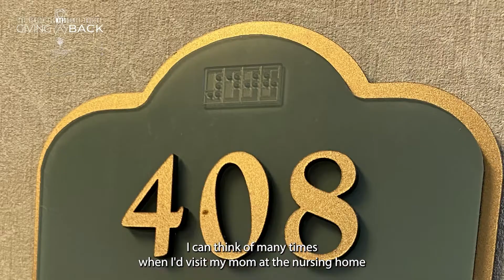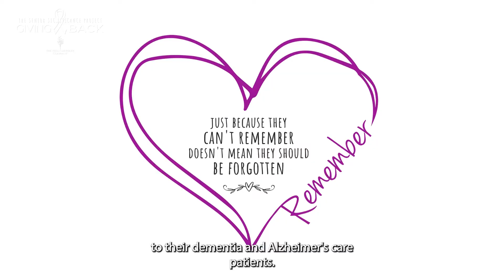The Senior Significance Project - Giving Back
I started the Senior Significance Project 8 years ago. Music, socks, blankets, a sweater, a book to paint. Every year we collect and this year I am excited to say that we are partnering with the Alzheimer's Community Care Association. Just because they can't remember, doesn't mean they should be forgotten.